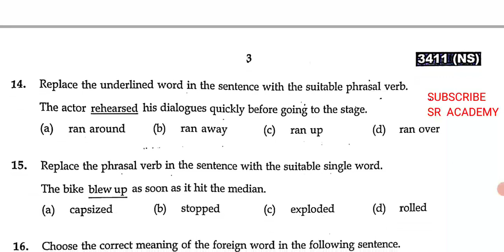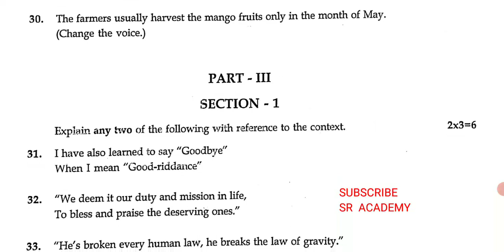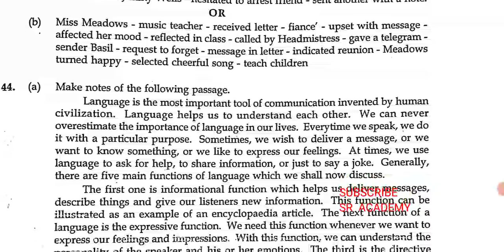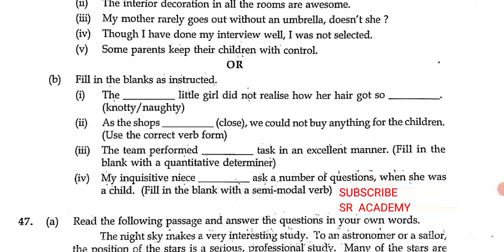11th standard English march 2020 public exam question paper and government answer key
11th standard English march 2020 public exam question paper and government answer key